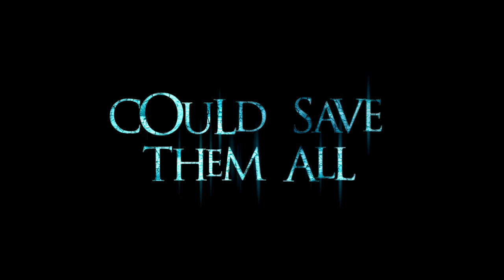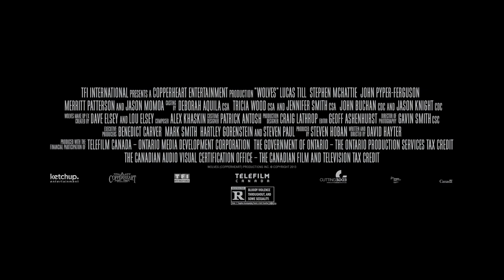Official Trailer For Wolves Starring Jason Momoa & Lucas Till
Popular high school student Cayden Richards wakes from a horrific nightmare, only to realize that he’s living it… He is changing into something vicious, unpredictable and wild. Forced to hit the road after the brutal murder of his parents, Cayden tries to hunt down the truth of what he is.  In the remote, mountain town of Lupine Ridge, he discovers others like him— Including the beautiful Angelina, a young woman caught between two ancient clans of“wolves”.  And when he finally discovers the shocking truth behind his ancestry, Cayden realizes there is only one way to save the woman he loves… a grisly fight to the death against forces more savage than he could have ever imagined.